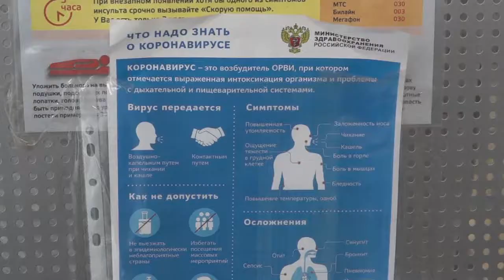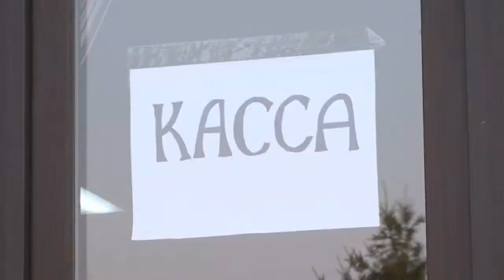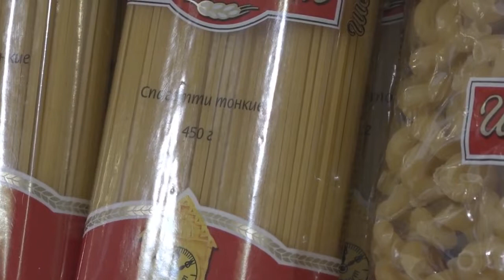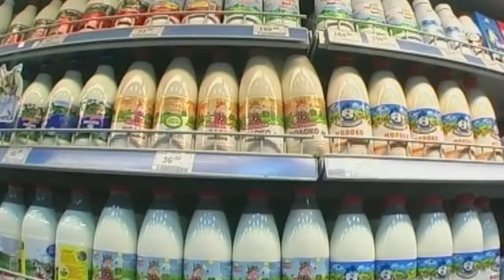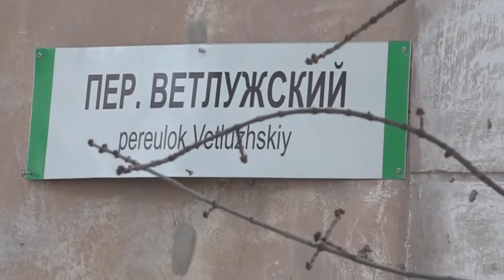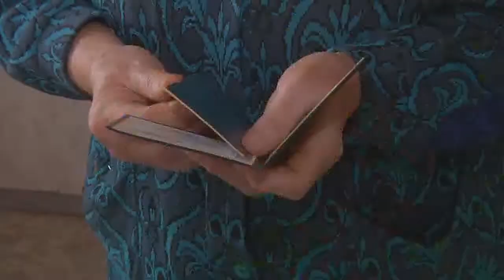Итоговый выпуск СТВ от 10 апреля 2020 г.